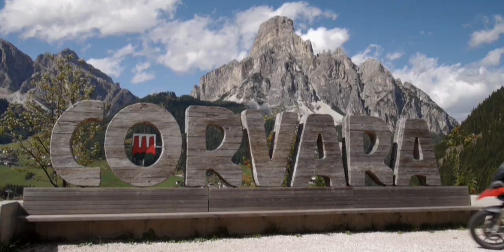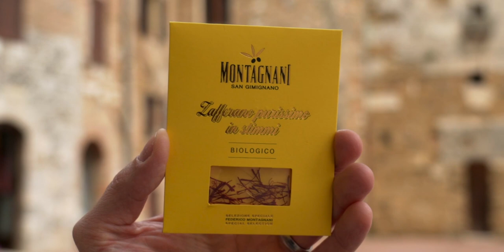20 ITALIAN Gems - Discover Italy''s Wonders!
20 ITALIAN Gems - Discover Italy''s Wonders!
Italy has it all, beautiful Mediterranean coastline, spectacular mountains, picturesque old towns and incredible cultural heritage. Delicious cuisine is just a cherry on the top of one of the best countries to visit in the world. As a tour guide I can’t wait to show you 20 best places to visit in Italy.
They include the largest lake in Italy, Lake Garda, beautiful medieval Verona, the most spectacular mountain pass Stelvio, Milan that celebrates Leonardo Da Vinci’s inventions and guards his most famous fresco and famous Tuscany region. A gem among beautiful Tuscan towns is Lucca, birthplace of world famous opera composer Puccini. Uniquely, Italy completely surrounds two independent states and one of them is San Marino. Further south is one of the oldest, still inhabited cities in the world, Matera. Italy also has amazing islands and Sardinia is famous for some of the best beaches in Europe. But the biggest Mediterranean Island Sicily is also famous for its amazing Greek, Roman and Norman heritage. On the foothills of the Alps is another beautiful lake with some of the most romantic and picturesque sceneries in the world, Lake Como. Rolling Tuscan hills are home to a spectacular medieval skyline of San Gimignano. Siena is another Tuscan town, a true embodiment of a medieval city and Florence, the birthplace of the Renaissance. There are also two amazing coastlines, Amalfi and Cinque Terre. Of course no list of Italy can be complete without world famous Pisa. Here is also the capital city of Italy, Rome, the Vatican City and amazing Venice.

TOP 20 Places In ITALY - The Most Beautiful Places In ITALY:
00:00 Intro
00:21 Lake Garda
00:55 Verona
01:31 Stelvio Pass
02:14 Milan
03:07 Lucca
03:49 San Marino
04:35 Matera
05:16 Sardinia
05:55 Sicily
06:57 Dolomites
07:41 Lake Como
08:22 San Gimignano
09:08 Siena
09:52 Florence
10:36 Amalfi
11:27 Cinque Terre
12:18 Pisa
13:04 Rome
13:51 Vatican City
14:40 Venice

If you have any questions about Italy, leave them in the comment section. Also share your thoughts, your ideas and your experience about Italy.

P.S.: Rok is a traveler, a cinematic vlogger and a tour guide. On this travel channel he is combining his 21 years of traveling experience, his 11 years of filmmaking experience and his 10 years of tour guiding experience.